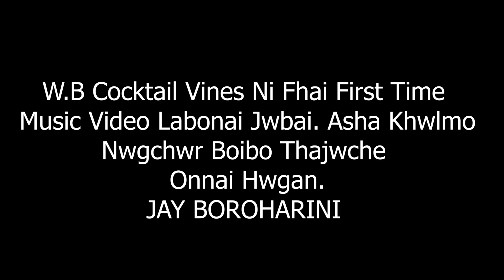HAANGSW BIMA |Bodo Official Comedy Music Video 2021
Bodo Official Comedy Music Video 2021.